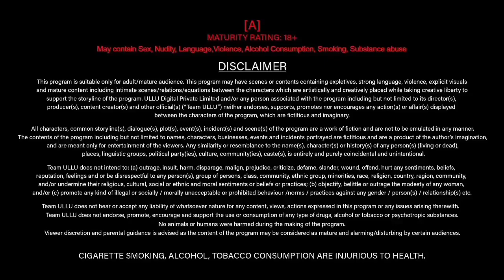Broker | Gurmeet Kaur upcoming web series | update | woow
About this video :

Hello dosto aaj ki is video me maine Woow ki next upcoming web series ke poster ka review kiya hai aur jiska name hai Broker .

Credit & Source :   Woow Originals